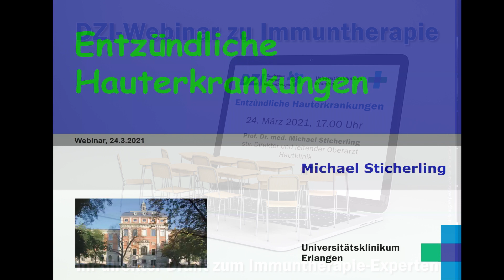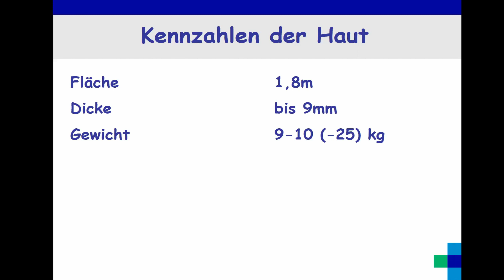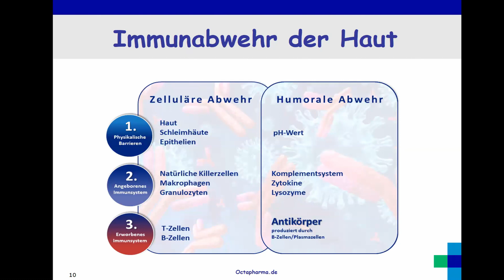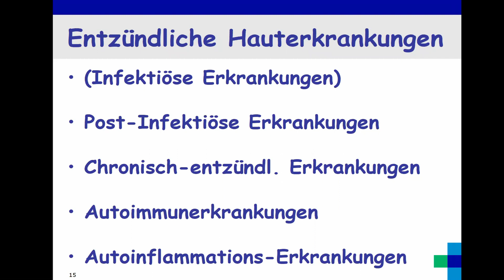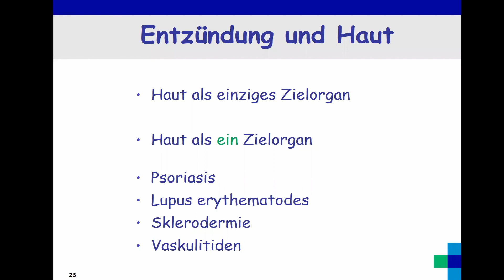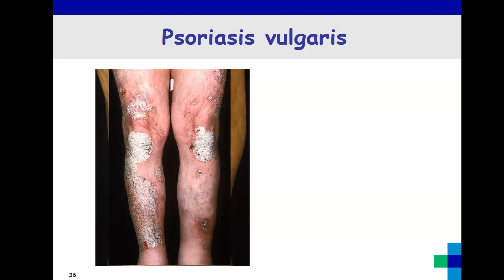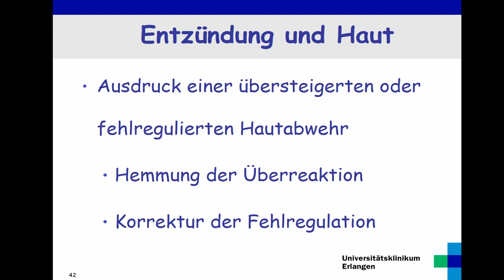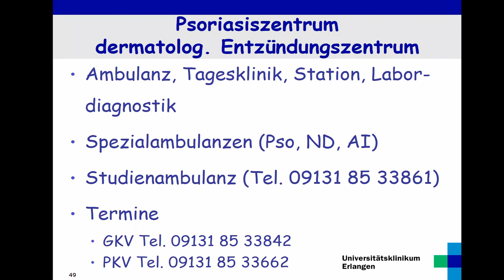DZI-Webinar „Entzündliche Hauterkrankungen“, 24. März 2021